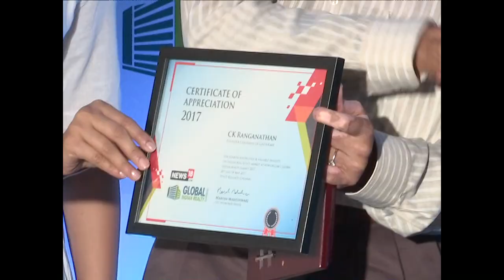C. K. Ranganathan - Highlights of 27th INSPIRING CONVERSATIONS, Chennai. Interviewed by Agnelorajesh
27th INSPIRING CONVERSATIONS

CONDUCTED BETWEEN C. K. RANGANATHAN AND AGNELORAJESH ATHAIDE.

VENUE : Hyaat Regency.

Location : CHENNAI.

IN ASSOCIATION WITH NETWORK 18.

CavinKare is an Indian conglomerate headquartered in Chennai, India. The company was formed in 1983 as Chik India. In 1990, it was renamed as Beauty Cosmetics Pvt. Ltd. and was subsequently rechristened as CavinKare Pvt. Ltd. in 1998.[1] The company has presence in more than 21 countries and has diversified into dairy, foods, snacks, and beverages businesses. It has strategic partnerships with Coty Inc. for Adidas[2] and Jovan brands[3] and Hawpar International for Tiger Balm.

The founder chairman, CK Ranganathan, was born in Cuddalore, Tamil Nadu. He set up Chik India in 1983 with an initial investment of Rs. 15,000 with Chik Shampoo as its first product.

Ranganathan won the Entrepreneur of the Year Award by the Economic Times in 2004. He was the Chairman of Confederation of Indian Industry (CII), Tamil Nadu State Council for the year 2009-10, and is the former president of the Madras Management Association. He is also one of the founding members of the Ability Foundation – an NGO working towards the rehabilitation of the physically challenged, and he instituted the CavinKare Ability Awards in 2003.

Mentioned below are some of the learnings which happened during the INSPIRING CONVERSATIONS.

1. As an entrepreneur "PEOPLE MANAGEMENT" is a key to success. It covers the following 2 key areas:
a. Hiring:
i. Find out which are the attitudes that are important for a sector.
ii. Hire a guy with right attitude for the job.
iii. Also, hire who are stable. Frequent shifts are not allowed.
iiii. Spot someone who is promoted in their own company. More than one promotions is or fast promotions is better.
b. Retention: Share profits with the core teamapart from performance incentives.
2. Financial strategy:
a. Buy on credit, sell on cash.
b. Take vendor credit but pay on time.
c. Arrange low interest short term working capital for customers from banks and get upfront money from him.
d. Offer cash discounts to improve cash flow
3. Business development:
a. Acquire new clients as well as sell more to same clients.
b. Sales & projects/R & D team meet customers regularly to understand what they want.
c. Acquiring new companies is a quick way to growth
d. Use existing framework. Existing distribution network needs to be exploited.
4. Most successful sales strategy - Sampling and developing the market. Road shows.
5. Learning from competition - Technology, investment in R&D - Patents.
6. Strategy for product differentiation-
a. Either sell a different product or sell significantly high quality product.
b. Never launch an equal /same product of competitor.
c. Launch only after careful test marketing
d. Keep a close watch on trends
e. Beat competition with technology and innovation.
f. Out of the total basket 45% products have no competition and that makes business very secured.
7. Marketing budget for new product -
a. CavinKare plans Huge Marketing spends for first 2 to 3 years, even goes up to 250 to 300 percent in first 3 years. For example, 50 Cr for all India launch and 8-10 Cr for the state launch.
b. The product may give only 3 Cr or sometimes 30 cr. Watch it carefully.
c. Goes for quick ROI from new product launch, 2 to 3 years is waiting period.
d. Payback is from 12-30 months. If it takes more than that, product is stopped.
8. Technology- Invest in Technology. Currently CavinKare knows every hour what are the sales, due to technology adaptations.
9. Supply Chain - Best way is, whatever is sold is automatically refilled. That gets the ball rolling.
10. Powerful statement of the session-
There is a fortune at the bottom of a pyramid.

India is greater India and little India. Split the market and offer solutions accordingly.

11. Borrowing:
a. If u don't need money then don't take it.
b. Never ever take money because someone is giving it cheap.
c. Don't take and think now how we can utilize.
12. Advice to youngsters:
a. The best way to become an entrepreneur is by starting and not waiting for right opportunity or experience to happen. Figure it out and master it during the journey.
b. To start is most important.